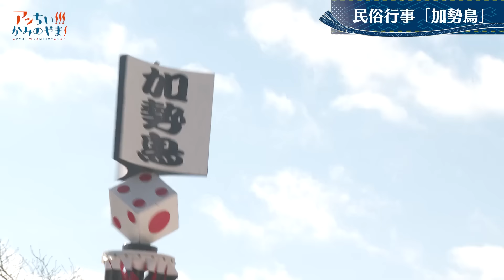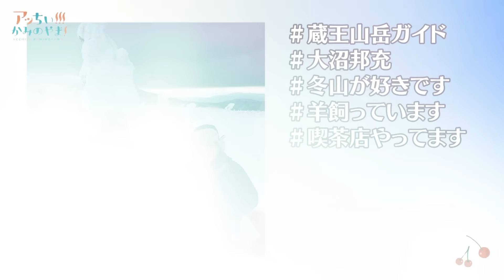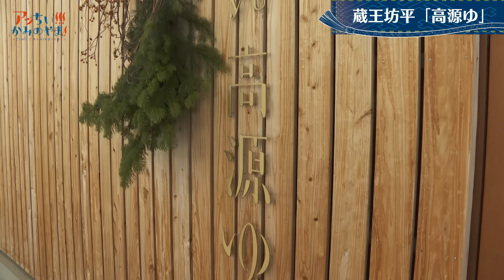＃05 【女子AD】かみのやまの冬 詠みます【弾丸ツアー】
今回は冬真っ盛りのかみのやまで一句詠みます！
冬のかみのやまの代名詞的な行事「加勢鳥（かせどり）」。コレがとにかく変わっている風習で頭の中が？でいっぱいでしたが、とにかく楽しかったです。
そして「蔵王坊平」では世界的にも超珍しい現象「樹氷」を拝見。自然が織りなす絶景を前に詠むのもすっかり忘れてました。。。
最後に伺った高源ゆ（高原ではなく高源です）
初めてのサウナ体験だったのですが、自然の中で整うのがこんなに気持ちいいなんて…
冬もかみのやまでしか見られないアッちぃ体験が盛りだくさん！！
次はどんな体験ができるかな・・・？